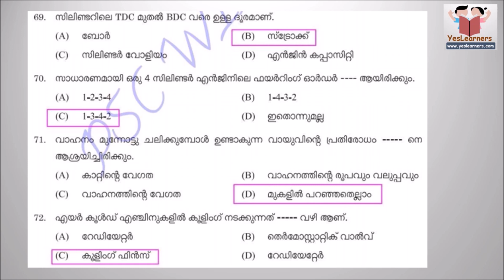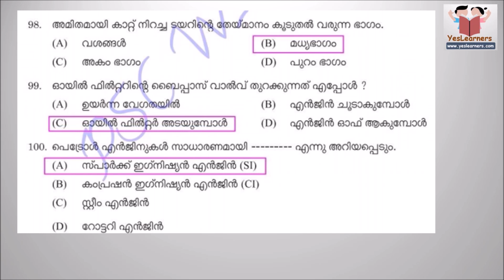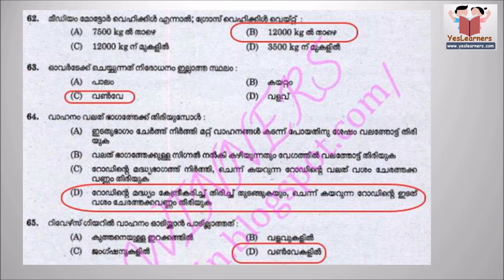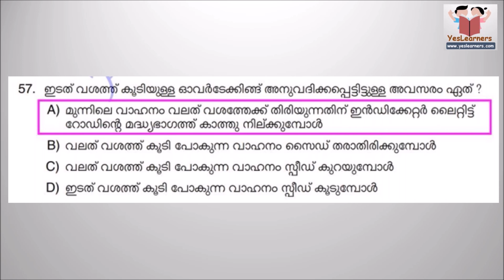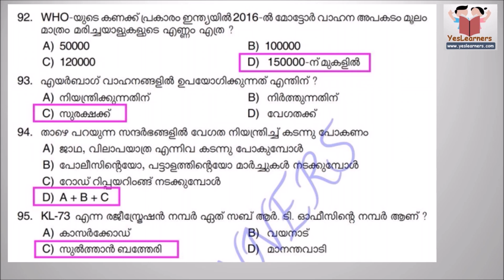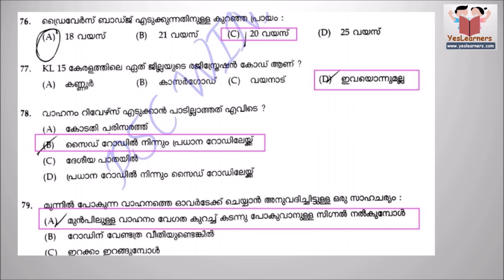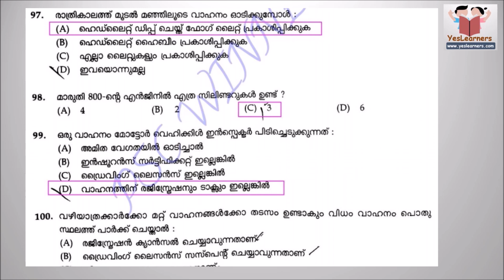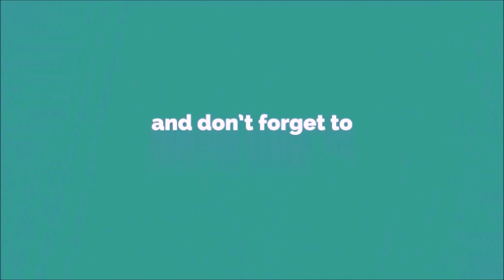Driver - Previous Questions - Kerala PSC - YesLearners